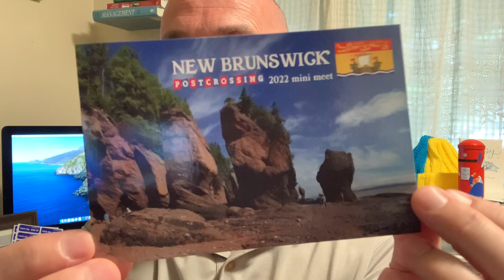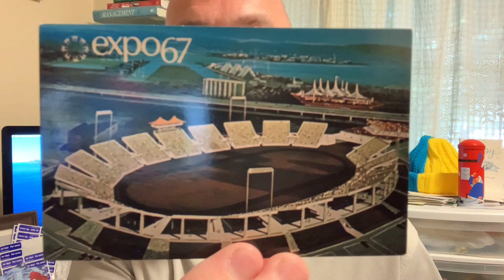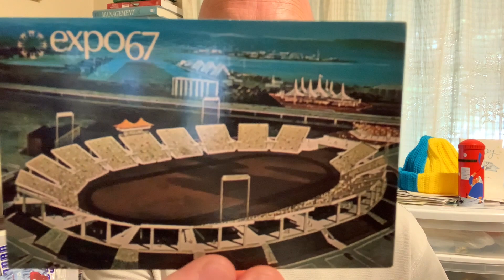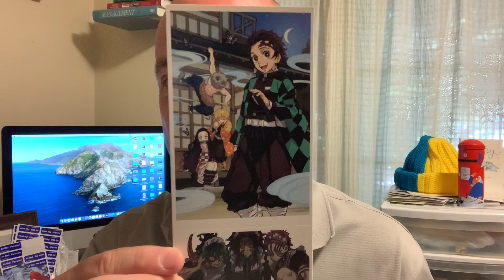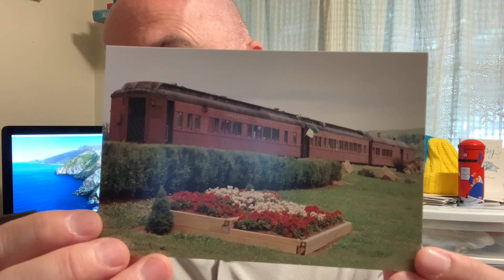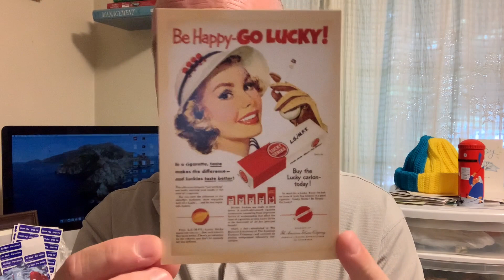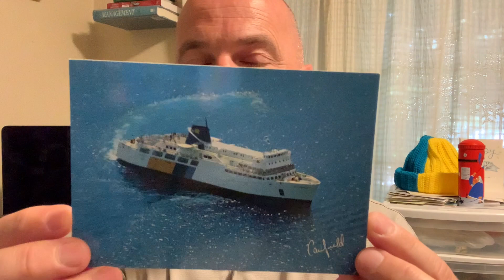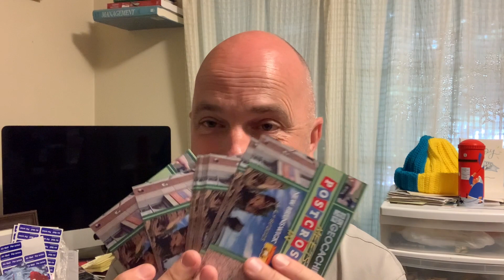POSTCROSSING Selecting the Perfect POSTCARDS to send HOPEFULLY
Hey there everyone! 👋 Today I'm excited to share a sneak peek of the amazing postcards I've selected for my official Postcrossing addresses and Direct Swaps! 💌✨

In this video, I'll be showcasing a variety of postcards from different themes and designs that I carefully picked out to wow the recipients around the world. 🌍 From breathtaking landscapes to stunning cityscapes, adorable animals to vibrant artworks, there's a little something for every postcard enthusiast. 🎨🐾

You'll get to see how I've matched these beautiful postcards with the preferences of each recipient, making sure to create a special and meaningful connection through my choice of cards and messages. 📝💖

Join me on this journey as I take you through these stunning postcards, sharing the inspiration behind each selection and the excitement I feel about sharing a piece of my world with fellow postcrossers. 🌟🌎

So grab your favorite drink, sit back, and prepare to be amazed by the visual delight that awaits you. 📸💌

Thank you for joining me on this wonderful journey of connecting with people through postcards. I truly believe that in this digital age, there is something magical about sending a handwritten message, along with a piece of art, across the world. 🌟💫

To Contact

Stn Main
Moncton, NB
E1C8R9
Canada

Instagram Robert Lennox